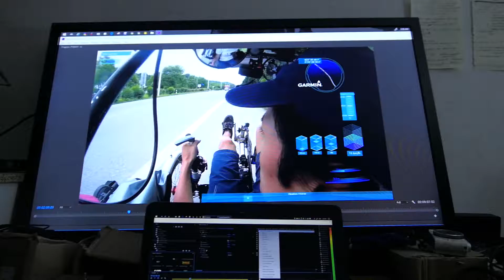DONT TELL ME WHAT TO DO